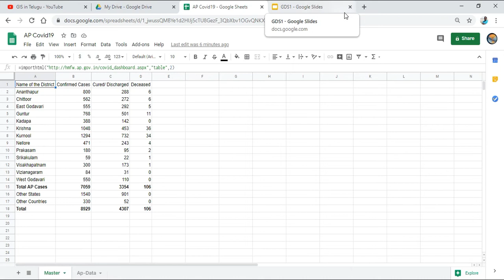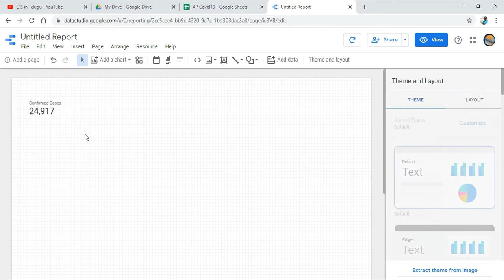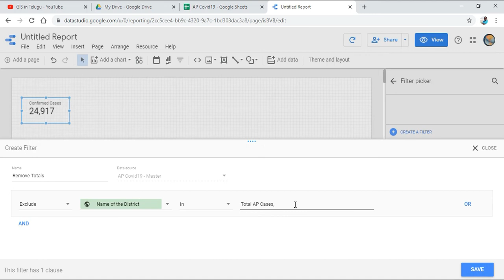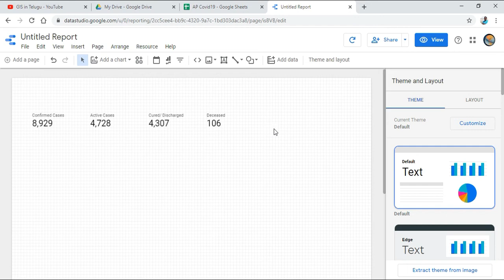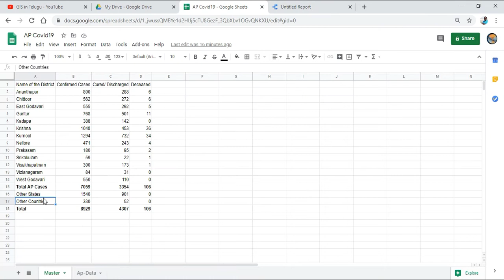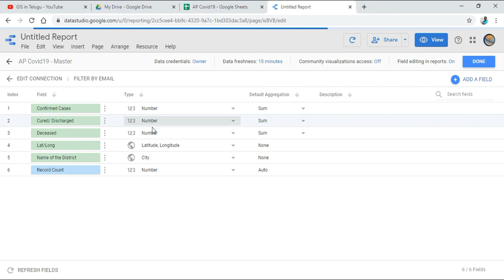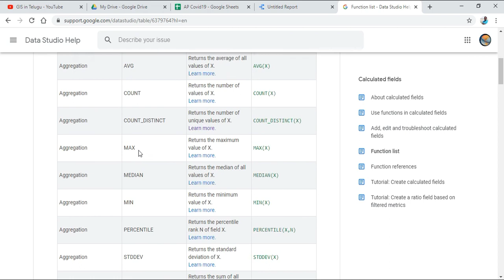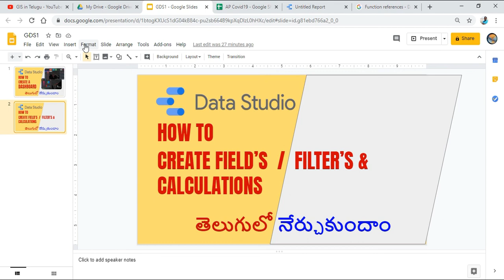How to Create Fields Filters & Calculation in Google Data Studio || GIS in Telugu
In this exercise you will learn how to add Fields , Filters & Calculation in Google Data Studio.

Stay updated with all the latest GIS tips, tricks, and tutorials in Telugu by joining our community:

Google Data Studio and the Google Data Studio logo are trademarks of Google LLC.
Logo is used following Google's brand and trademark guidelines for educational content.

All data used in these videos are for educational and demonstration purposes only. Any administrative boundary data related to states or countries may be sourced from external public data providers or official government sites.
These boundaries may not accurately represent the official, legal, or most up-to-date demarcations. For authoritative boundary information, please consult official government sources.
No political significance or endorsement is implied.